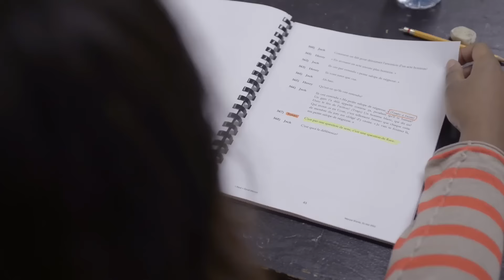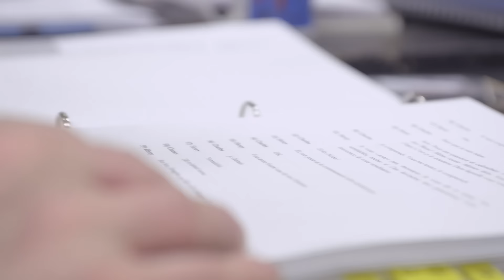La traduction de Race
La traductrice Maryse Warda discute de la pièce Race de David Mamet.

texte de David Mamet
mise en scène de Martine Beaulne
traduction de Maryse Warda

avec Benoît Gouin, Frédéric Pierre, Henri Chassé, Myriam De Verger

Un homme d’affaires, blanc et fortuné, est accusé d’avoir violé une jeune femme noire dans une chambre d’hôtel new-yorkaise. Deux avocats, un Noir et un Blanc, ainsi que leur assistante de race noire, doivent décider s’ils représenteront ou non cet homme. Leurs échanges soulèvent de très délicates questions, jetant un regard brutal sur l’Amérique, ses conflits raciaux et leurs implications dans les rapports individuels et juridiques.

Voilà un autre brillant suspense de l’Américain David Mamet dont l’intrigue semble faire écho à l’affaire DSK. Pure coïncidence puisque Race triomphait à Broadway en 2009. Et encore plus que de discrimination et de justice, il est question ici de mensonges. « La race, comme le sexe, est un sujet sur lequel il est presque impossible de dire la vérité. Dans chaque cas, le désir, l’intérêt personnel et l’image de soi font que la vérité est embarrassante à partager, non seulement avec des étrangers — qui peuvent, légitimement ou non, être considérés comme des opposants —, mais aussi avec les membres de son propre groupe, et certainement avec soi-même », affirmait Mamet dans le New York Times.